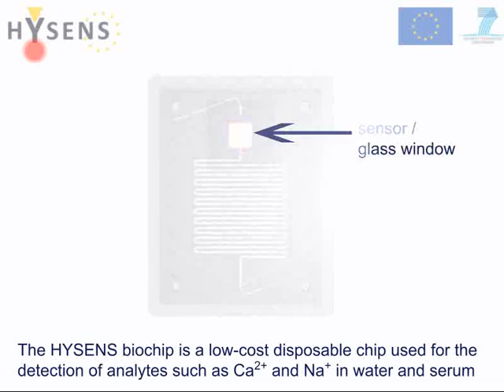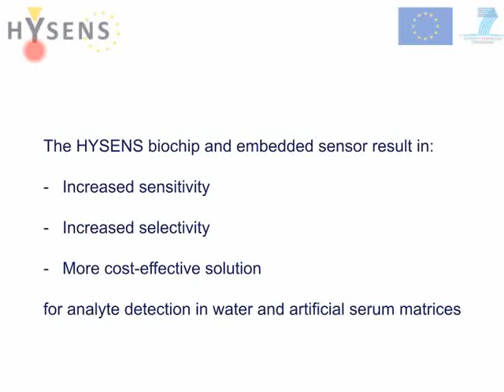HYSENS Biochip with Nanowire detection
The HYSENS consortium is a world class interdisciplinary research and industrial team comprising of five universities, one research institute and three industry partners.  The HYSENS consortium has been granted €3 million from the European Commission's Framework Programme 7 (FP7) for a 3 year grant period from 1st April 2011 to 31st March 2014.

During this 3 year period, the main goal of the HYSENS consortium is to assemble four novel classes of hybrid nanostructures using inorganic nanocyrstals and organic functional molecules.  These nanocrystals will be used to synthesize novel sensors for the detection of Group I, II, transition metal cations (Na+, Ca2+, Cu2+) and anions (F-, NO3-, PO43-) in water and artificial serum matrices thereby targeting applications in the clinical diagnostics industry and the water industry.  This animation details how nanowire sensors are embedded in a microfluidic biochip for analyte detection